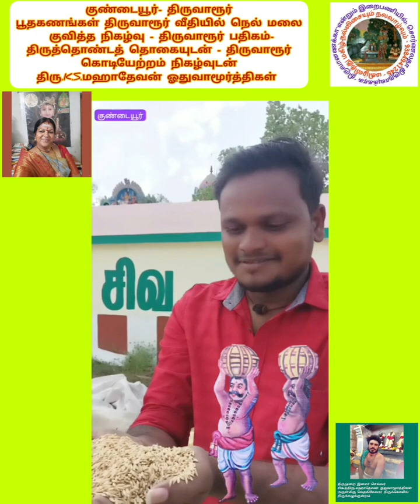திருவாரூர் -குண்டையூர் நிகழ்வு|விளக்கம்|இரண்டு திருவாரூர் பதிகத்துடன்|திருவாரூர் கொடியேற்றம்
# கோயில்
திருவெண்ணெய் நல்லூர்
பாடல்_பெற்ற தலங்கள்
தமிழ்நாட்டு சிவாலயங்கள்
thirumurai-1
thirugnana sambandar_thevaram
gomathi thirunavukkarasu
கோமதி திருநாவுக்கரசு
திருஞானசம்பந்தர் தேவாரம்
திருமுறை - 1
muruganandam othuvamurthigal
முருகானந்தம் ஒதுவாமூர்த்திகள்
திருத்தணி _சுவாமிநாதன்
முருகானந்தம் _ஒதுவாமூர்த்திகள்
ஞானம்-பெறலாம்
வரியார்-கருங்கன்
நாதவிந்து-கலாதி நமோநம
பழநி-பிள்ளைத்தமிழ்
அவனிதனிலே-பிறந்து
என்னகவி-பாடினாலும்
சின்ன-சின்ன-முருகா-முருகா
முத்தைதரு-பத்தித்திருநகை
திருப்புகழைப்-பாடப்பாட
இருவினை-அஞ்ச
கருவினுருவாகி-வந்து
ஓருபொழுதும்-இருசரண
பேராதரிக்கும்-அடியவர்
திருச்செந்தூர்-பிள்ளைத்தமிழ்
அகரமுமாகி-அதிபனுமாகி
பாதிமதிநதி-போது
பழநி-பிள்ளைத்தமிழ்
வேலுண்டு - வினையில்லை
மாதா-பிதா-குரு-தெய்வம்
காரணமதாக-வந்து
நினைத்த-எத்தனையிற்
நாடித்தேடி-தொழுவார்பால்
இருவினையின்-மதிமயங்கி
இறவாமல்-பிறவாமல்
இருவினைபிறவி-கடல்மூழ்கி

நீதான்-எற்றனையாளும்
தீராப்பிணி-தீர
துய்யதோர்-மறைகளாலும்
நல்லசிவம் Nallasivam
Bakthi _TV
தீராப்பிணி-தீர
#thirutthani.n.swaminathan
சற்குரு_ ஓதுவாமூர்த்திகள்
மகிழ்வித்து மகிழ்
என்றும் இறைபணியில்
திருச்சிற்றம்பலம் navarathri